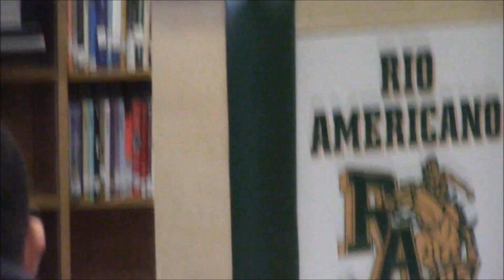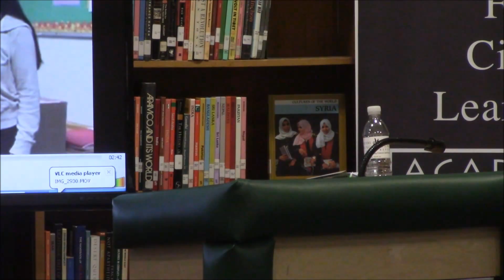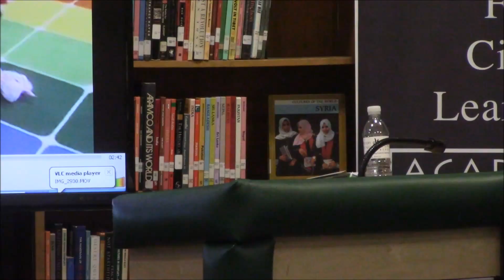Vielle Jet Masilang - To Who I am Today